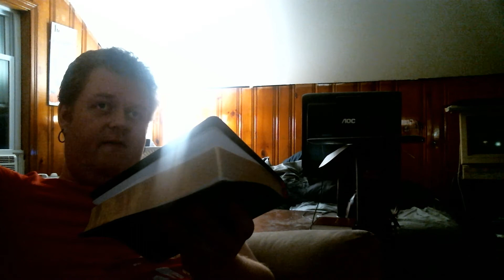Opinions about returning to church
Citation is Amos 8.7-12. I mentioned the Hulk Hogan comments in a video a few months back, because I concurred with him then, and I concur with him now.